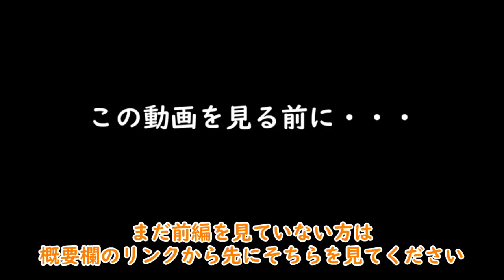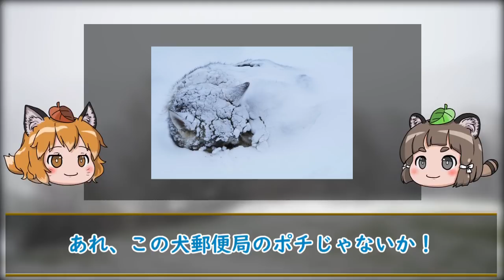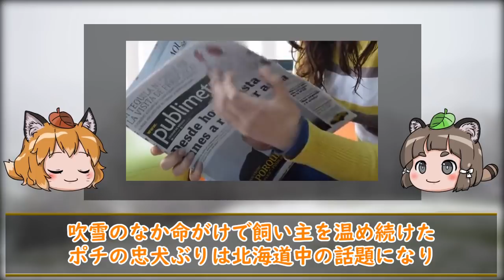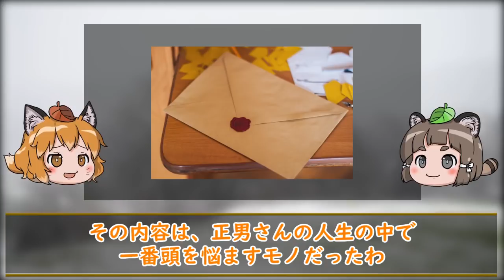【ゆっくり解説】『郵便犬ポチ公』主人を温め続けた犬の物語（後編）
北海道真狩村で郵便局長を務めていた村上政太郎さんは、電報の配達の帰りの吹雪の山道で遭難してしまいました。
取り残された北海道犬のポチは2キロ先にあった郵便局まで自力で走り、助けを求めに生きました。

倒れてしまった政太郎さんは一体どうなったのか…そしてポチはそれからどのような晩年を過ごしたのか、ポチの一生について紹介していきます。

郵便犬ポチの一生―吹雪にきえた郵便屋さん

オリジナルゆっくり素材制作者：バニえもん様